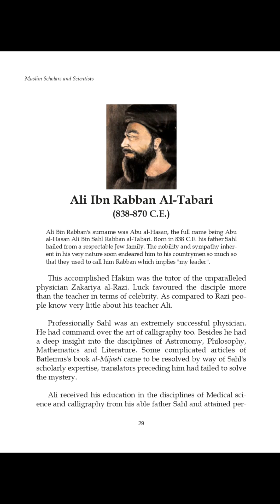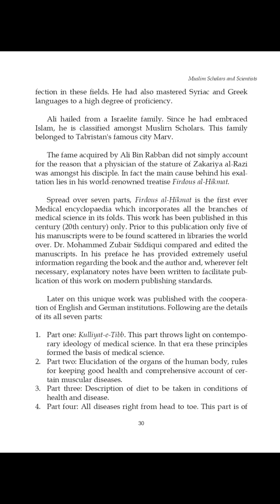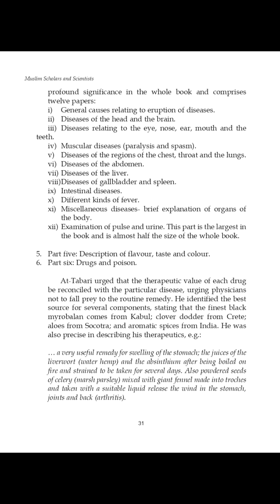Ali_Ibn_Rabban_AlT